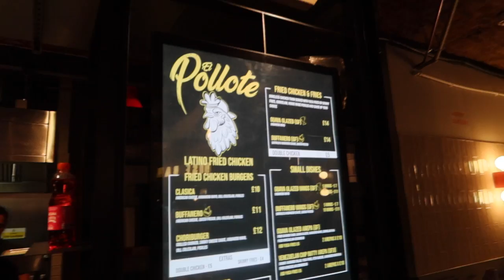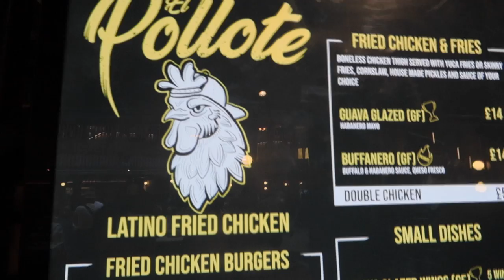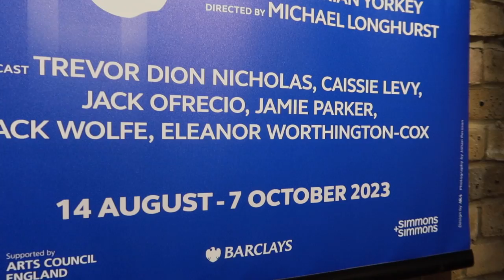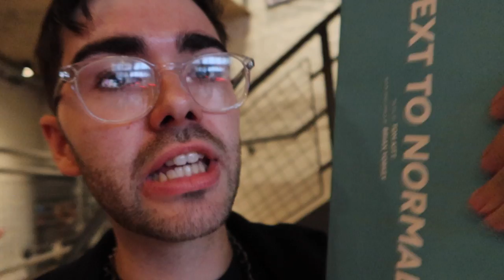London Theatre Trip: NEXT TO NORMAL musical at Donmar Warehouse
Join me and @MickeyJoTheatre on a trip to London's Donmar Warehouse to see the UK premiere of the musical Next To Normal, which features book and lyrics by Brian Yorkey and music by Tom Kitt, directed by Michael Longhurst and has a cast including Caissie Levy, Jamie Parker, Jack Wolfe, Eleanor Worthington-Cox, Trevor Dion Nicholas and Jack Ofrecio.

We also went to Seven Dials Market for pre-show dinner - Mickey-Jo had food from Yum Bun, I had food from El Pollote and then dessert from Soft Serve Society!

Chapters:
00:00 Introduction
02:35 Getting To The Theatre
05:18 What's Near The Theatre?
05:39 Seven Dials Market
09:10 How Did We Get Our Tickets?
10:10 Donmar Warehouse
11:30 Interval Thoughts
12:35 Curtain Call
12:58 Post-Show Chat

☄ X: @AeronJamesUK
＠ Threads: aeronjames

Name: Aeron James
Age: 28
Pronouns: He/Him
Main Loves: Disney, Musicals, Theatre, Coffee